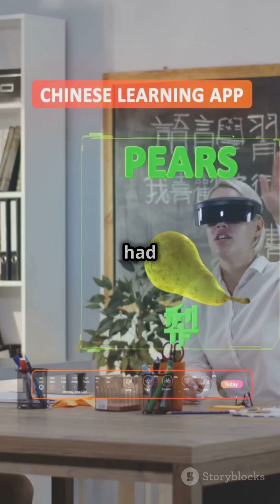5 Chinese Inventions That Revolutionized Our World 🌏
Join us as we dive into the incredible innovations from ancient China that continue to shape our world today. From the compass to papermaking, these inventions have revolutionized navigation, communication, and even everyday life. Discover the stories behind these groundbreaking creations and their lasting impact on modern technology.